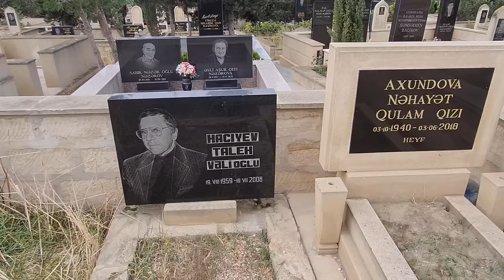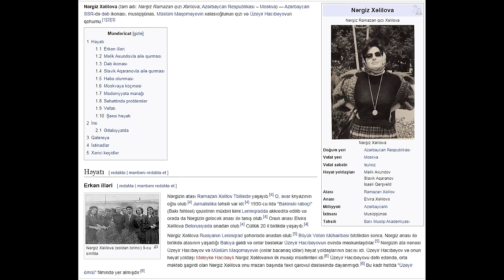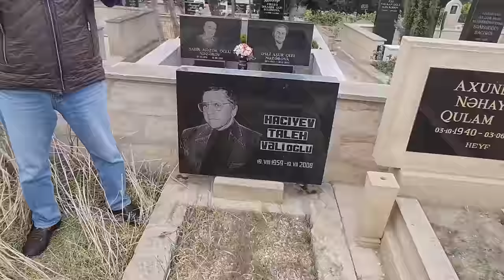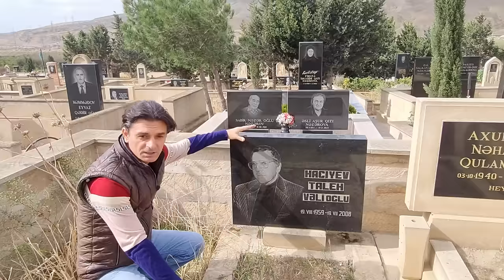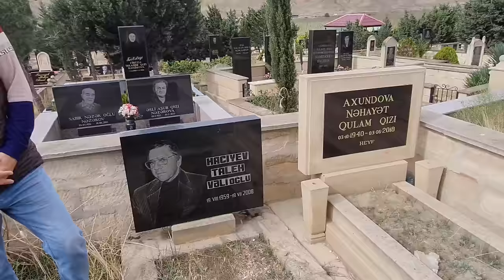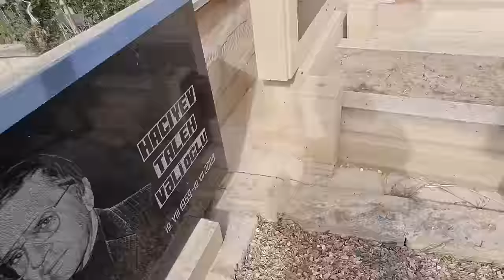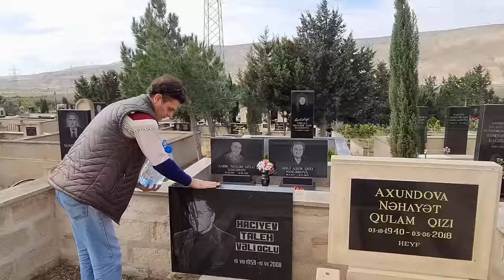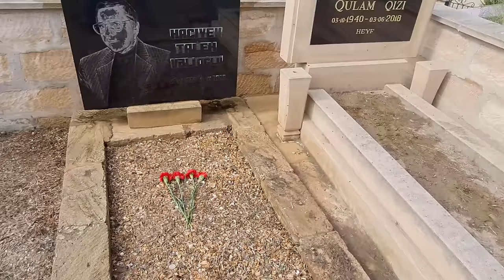Anasından gizli dəfn edilən məşhur musiqiçinin ot basmış məzarı